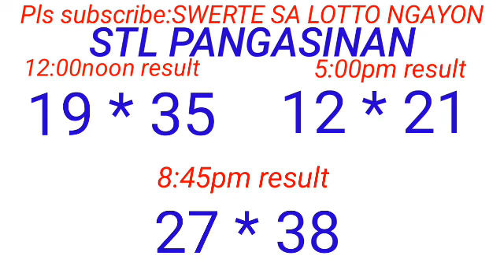STL - PANGASINAN October 24, 2023 3RD DRAW RESULT